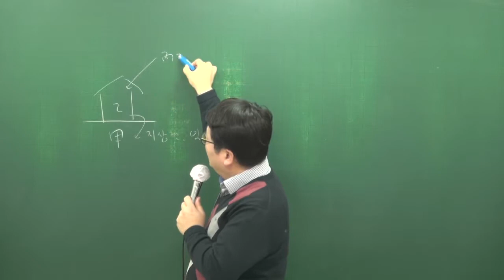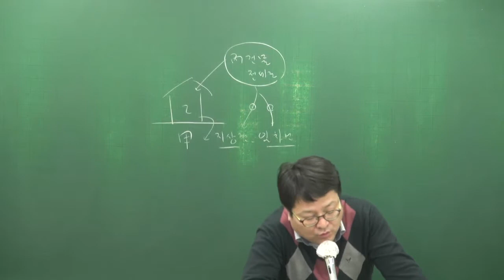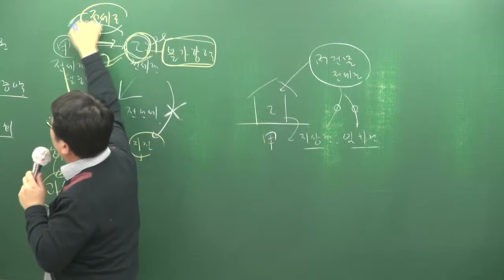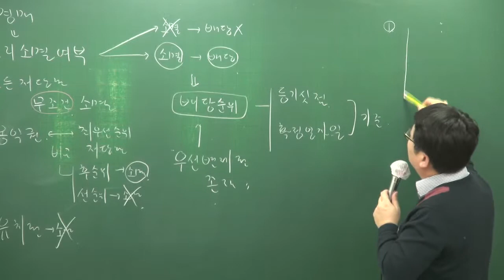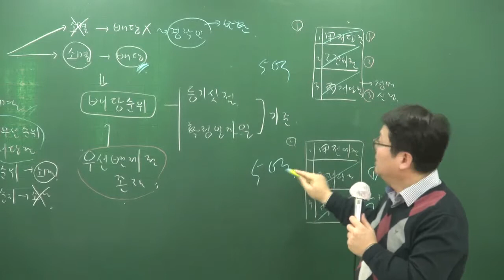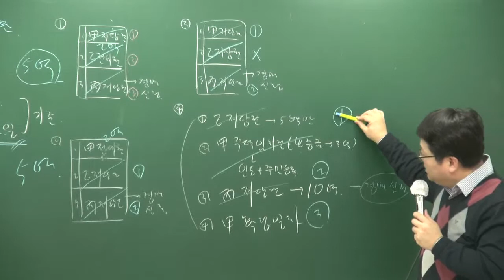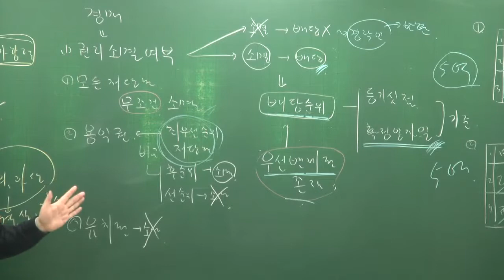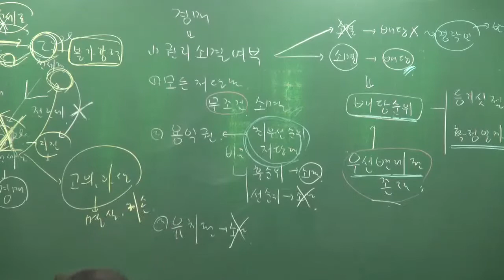[올프리] 2018년 민법및 민사특별법 기본이론 27강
[올프리] 2018년 공인중개사 기본이론 민법 [안영찬교수]